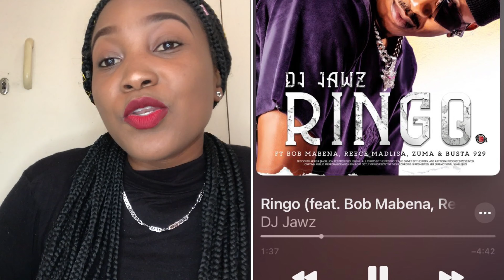Amapiano Playlist 2021| Baby’s Yanos | South African Youtuber